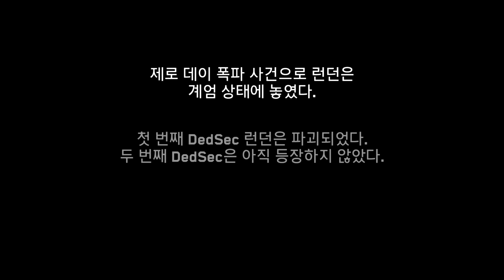와치독스 리전 블러드라인 - 오프닝 | 에이든 피어스 DLC | 노멘트 | 4K 60FPS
🔴 4K 60FPS 초고화질, PC판 (Ubisoft Connect), RTX 3080, 노코멘트 플레이

[4K] Watch Dogs Legion Bloodline Gameplay Walkthrough - Part 1 (No Commentary)

● RTX 3080, 4K 60FPS, PC (Ubisoft Connect), No Commentary